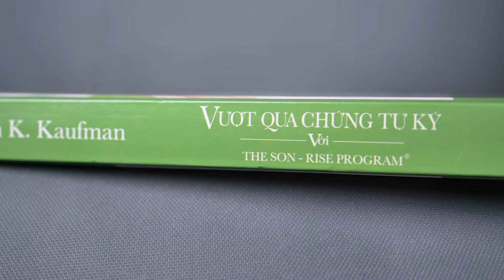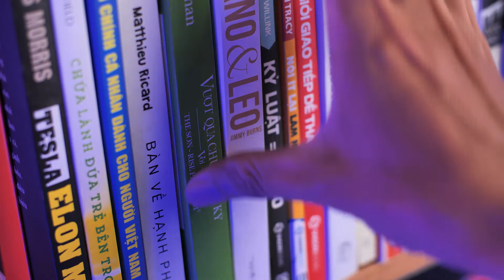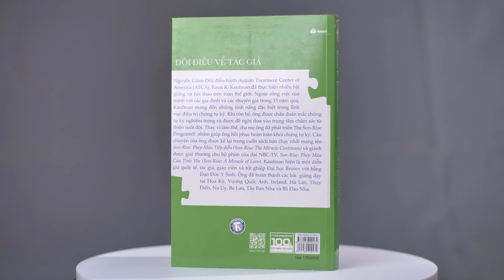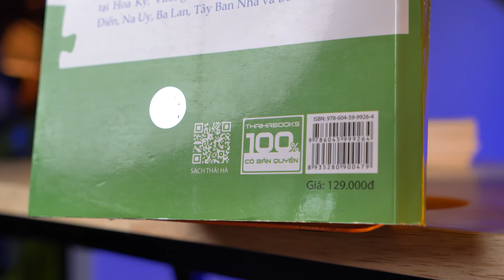[Review sách #43] Vượt qua chứng tự kỷ với The Son-Rise Program - Raun K. Kaufman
● Tác giả
Tác giả Raun Kaufman đã từng mắc chứng tự kỷ ở thời thơ ấu, và các bác sĩ đều bảo rằng khả năng hồi phục của ông là 0%, hoàn toàn bất khả thi. Tuy nhiên, bố mẹ ông đã áp dụng một phương pháp hoàn toàn ngược lại với toàn bộ xã hội và điều đó đã cứu lấy ông. Sau này ông đi học, nghiên cứu, và tập trung vào chính phương pháp này để giúp những đứa trẻ giống như ông hồi nhỏ.

● Tác phẩm
Sách khá dày và chi tiết, có thể được dùng như một hướng dẫn để các bậc phụ huynh tự mình thực hành. Về cơ bản, chương trình chữa trị Son-Rise hoàn toàn phản đối các hình thức cưỡng chế, bạo lực, ép buộc… Thay vào đó, phương pháp này tập trung cốt lõi vào việc lắng nghe, quan sát, và hòa mình vào thế giới tự kỷ của trẻ nhỏ. Từ đó dần dần hình thấy mối liên kết và chữa lành. Việc này đòi hỏi rất nhiều thời gian, nỗ lực, thậm chí phải bắt chước bé làm những điều mà mọi người cho là tâm thần và kỳ quặc. Đó là điều mà chỉ có tình yêu của các bậc cha mẹ mới làm được.

● Độc giả
Sách dành cho các bậc phụ huynh có con mắc chứng tự kỷ, hoặc các giáo viên và những người có công việc phải làm việc với trẻ tự kỷ.

● Hình thức
Chất lượng gia công thì bình thường, sách chia mục rất rõ ràng, theo kiểu sách hướng dẫn pha lẫn với những tâm tình của tác giả. Nhưng thứ mình thấy ngứa mắt nhất là cái bìa in sai, bị lệch và quá ư là xấu.

● Giá bìa
Bản bìa mềm 2018, Thái Hà Books, giá bìa 129.000đ. Dù bìa lỗi nhưng nội dung hữu ích cho trẻ nên rất đáng giá.

CREDIT:
Reviewer: Trần Tuấn
Quay phim: Trần Thế Huy / Trần Tuấn / Trần Thùy Trang
Editor: Hồ Đức
Và một số footage / hình ảnh tư liệu trên mạng.

TÀI TRỢ:
- Background tài trợ bởi Công ty vải nội thất cao cấp Soft Decor